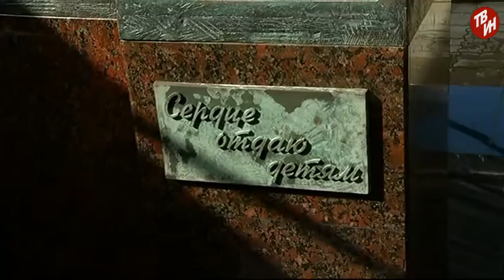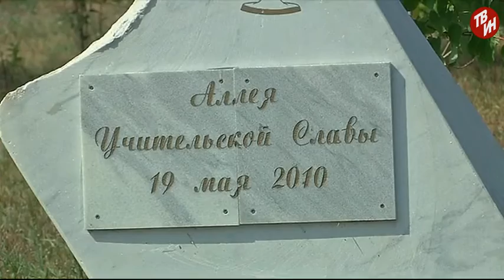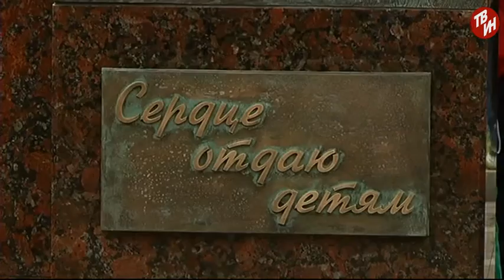Памятник учителю - «Сердце отдаю детям»